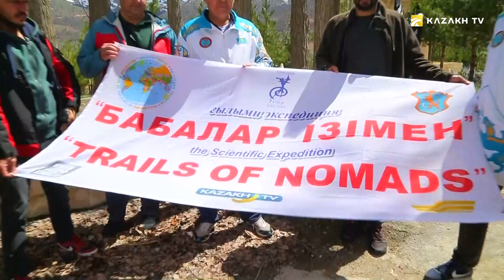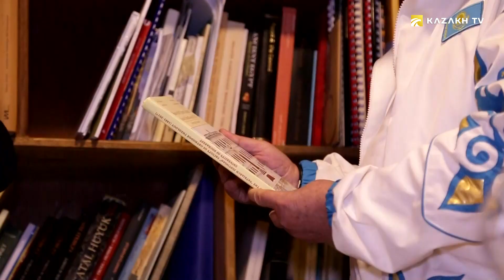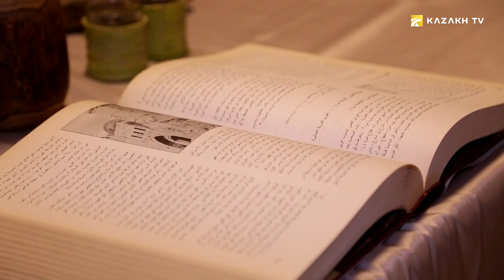Иорданиядағы Сұлтан Бейбарыс салдырған ғимараттар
Бабалар ізімен №11
Ғылыми экспедиция – Иорданияда. «Әл-Карак» қамалында «сұлтан Бейбарыс салдырды» дейтін қандай ғимараттар бар? Мәмлүктердің тұсында қант қызылшасы егіліп, қант өндірілгенін қаншалықты рас? Осы елдің асханасындағы «мансаф» атаулы тағамының қазақтың «наурыз көжесімен» ұқсас болуында – сұлтан Бейбарыстың қандай қатысы бар?
Бағдарламада, сондай-ақ, Сұлтан Бейбарыс салдырған ғимараттар, Мәмлүктер тұсындағы шаруашылықтар, Мансаф тағамы мен Наурыз көженің ұқсастығы туралы толығырақ баяндалады.
Исламның қорғанына айналған қыпшақ сұлтандары Иордания Хашимит Корольдігінің де тарихында үлкен із қалдырған. Оның әсері әлі де байқалады. Бір дәлелі ретінде осы елдің Қарулы күштерінің нышанындағы қылышты айтуға болар?! Ол – қыпшақ қаруы. Осындай қайқы қылышты, Мысыр мен Шам жеріндегі мұсылман әскерлері, мәмлүктер билік тізгінін ұстағаннан кейін қолдана бастапты. Оны араб зерттеушілері айғақтап отыр.